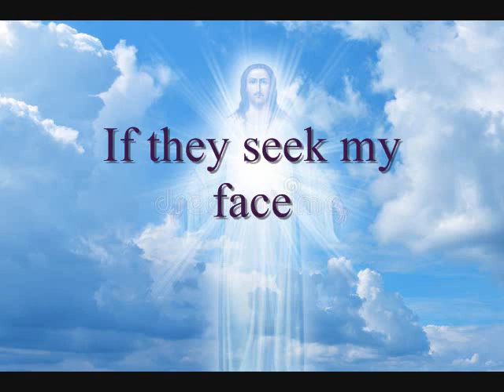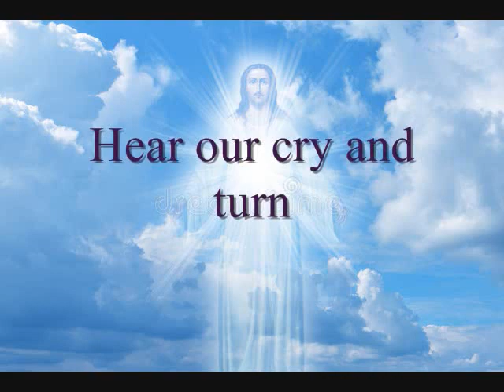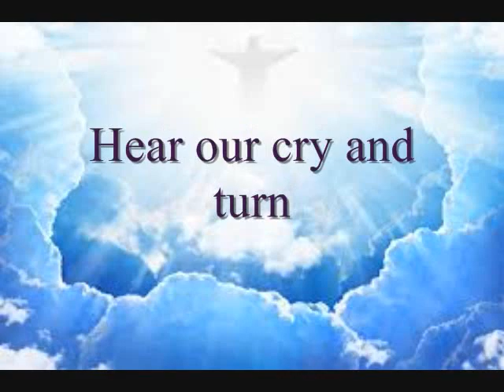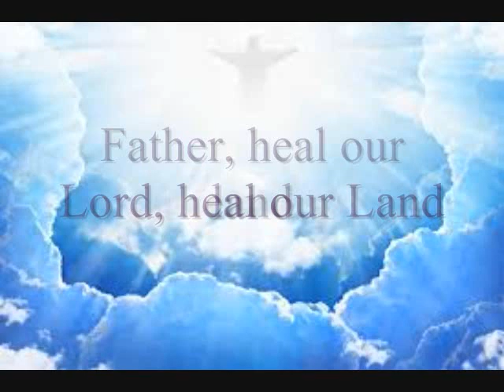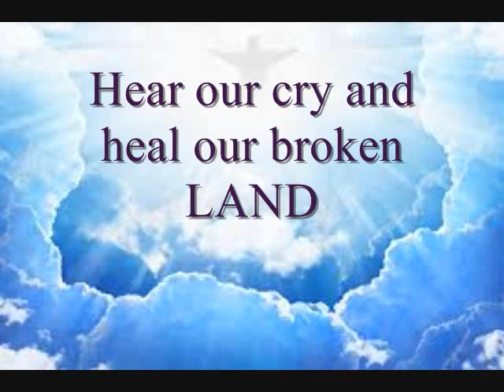Heal our Land - oh Lord against Covid 19/ Ma'am Shawie Vlog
Heal our Land - oh Lord against Covid 19